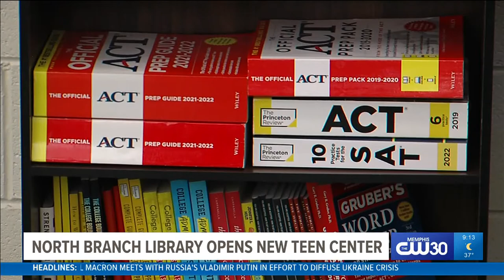Memphis' North Branch Library opens new center for teens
The library, which serves the North Memphis community, said the new Teen Innovation Center will help make an impact on the community's youth.